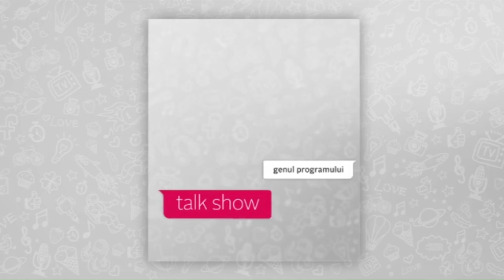Antena 1 Transilvania ident-uri și grafică 2017-2019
00:00 Ident-uri
00:40 Ident publicitate 18 ani
00:49 Ident promo 18 ani
00:58 Ident Genul programului: Talk Show
01:02 Grafici promo
01:23 Promo Crăciun 2017